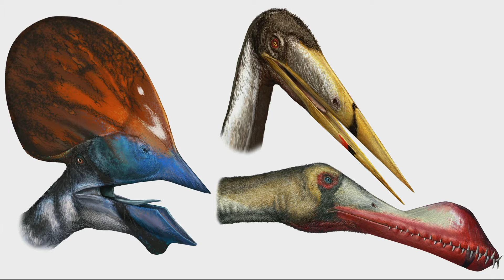Inside the new Old World of dinosaurs | Nizar Ibrahim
Dinosaurs are cool, and there are over a million reasons to think so. In this talk, paleontologist Nizar Ibrahim gives us even more reasons to love dinosaurs.

Enjoy this unedited talk by Nizar Ibrahim.